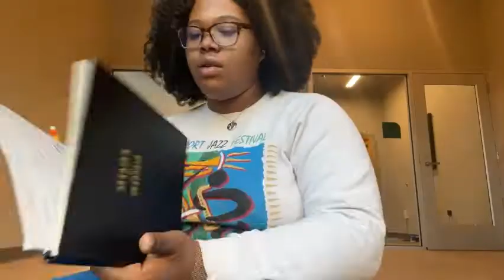SEASON 2 EPI 2 : A RANDOM COLLEGE VLOG REHERSAL+ MAGIC TOWELS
HEY YALL IM BACK.
   - Enjoy my rehearsal process and some random fun